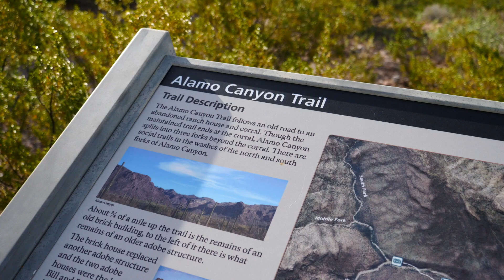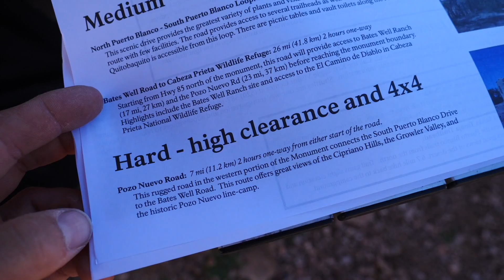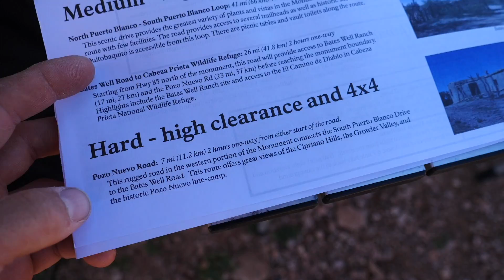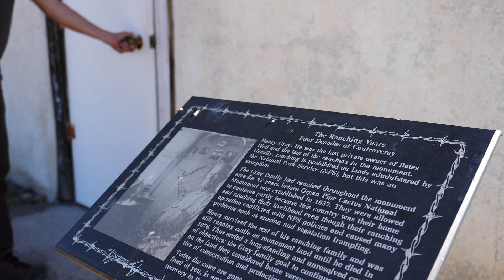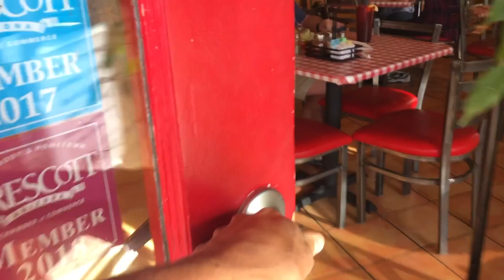V6E9: Consequences in the Desert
The week starts off smoothly enough, as I wander south to Ajo, Arizona, and experience Organ Pipe Cactus National Monument. Colorful, lush, deserts, full of life. Warm weather, palm trees, and sunlight. Then, as I travel east, I experience a severe issue with the Jeep and ride a trailer back to Prescott.